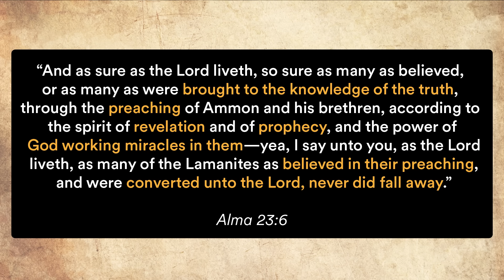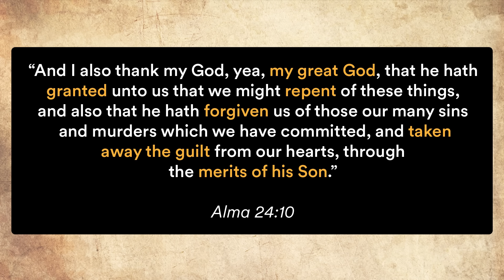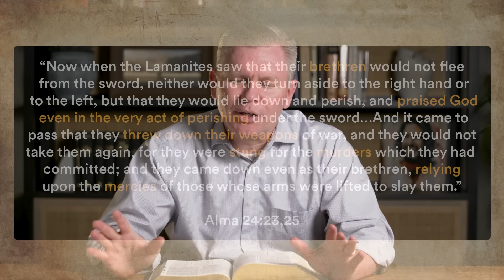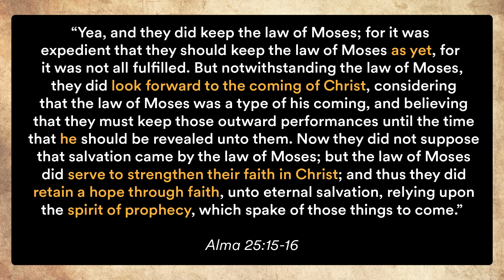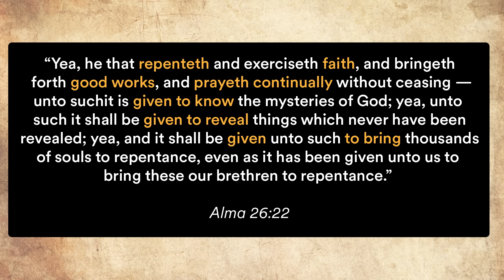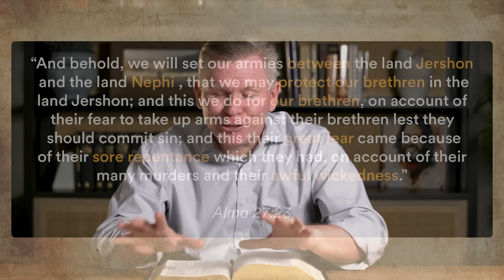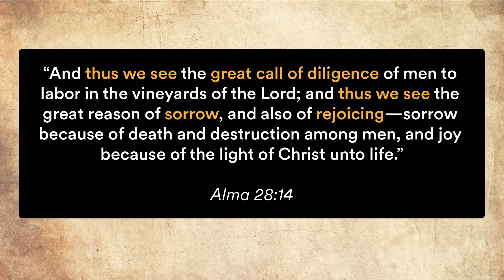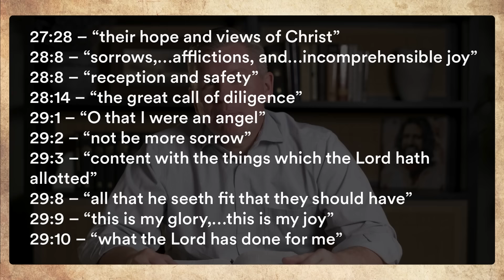Come Follow Me - Alma 23-29: O that I Were an Angel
An in-depth study of Alma 23-29, recounting the aftermath of the missions of the sons of Mosiah among the Lamanites. This lesson focuses on reverse engineering a lifelong convert, laying down the weapons of our rebellion, granting repentance, "all we can do," erasing sin, maintaining higher moral ground, anticipatory obedience, praise or pride, glorying in God, bringing thousands, forbidding slavery, suffering because of others, divine contentment, and more. Join Jared Halverson for your weekly Come Follow Me study of the Book of Mormon!